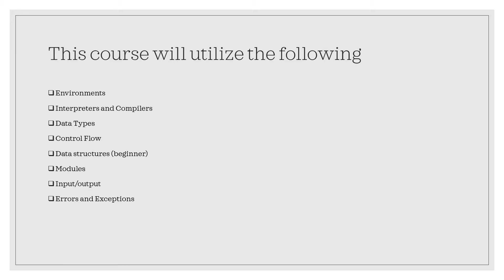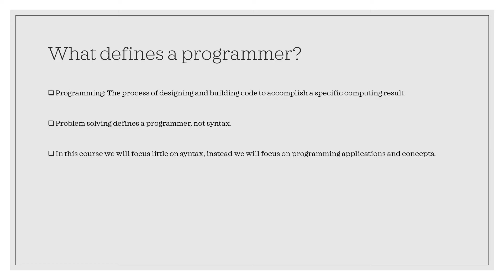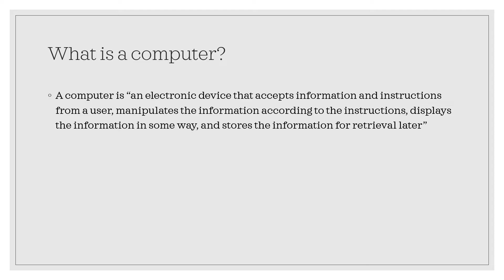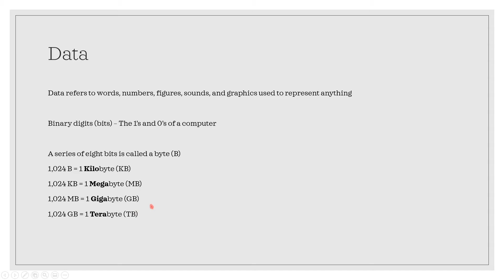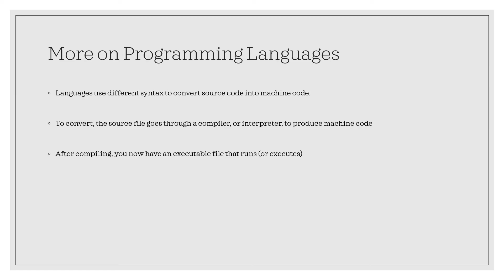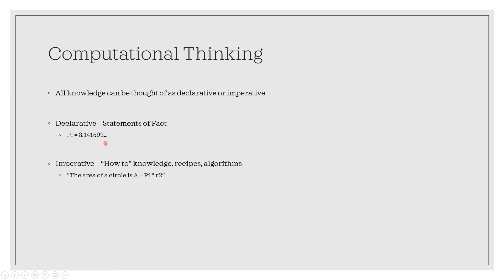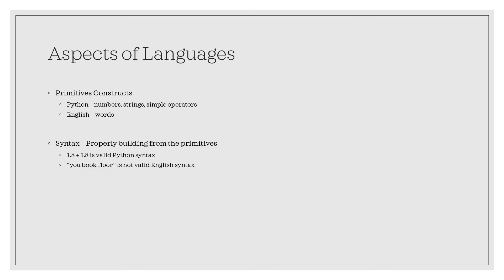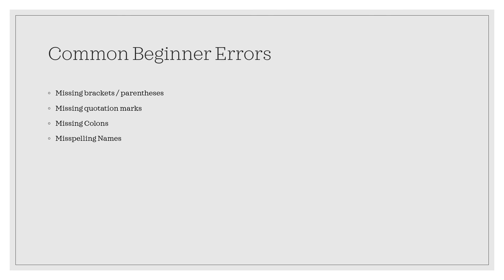Intro to Computer Programming--EP1:The Introduction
ATTENTION READ THE DESCRIPTION!

How Data Drives, RAM and the CPU interact:
I want to point out my confusing explanation with
respect to SYNTAX and PRIMITIVE CONSTRUCTS.
We don't make syntax WITH primitive constructs
instead, SYNTAX is the STRUCTURE of the

PRIMITIVES. Sorry for the bad explanation!
This description is subject to an update at a later moment.
A thumbnail will be uploaded at a later moment.